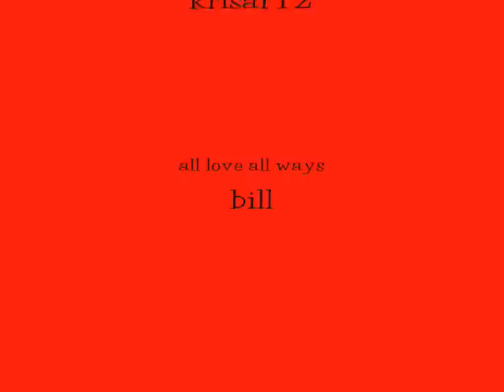High Heel Shoes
The Write : William S. Peters, Sr.
Orator : 'just bill'
Production : inner child
Pictures : Public Love Domain